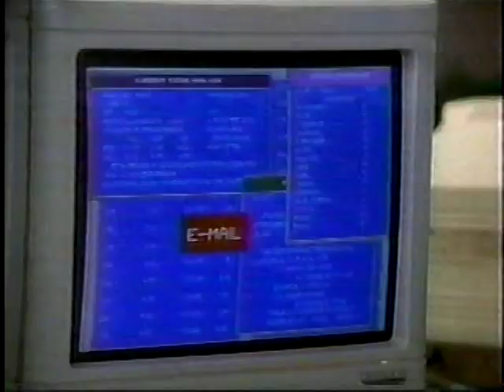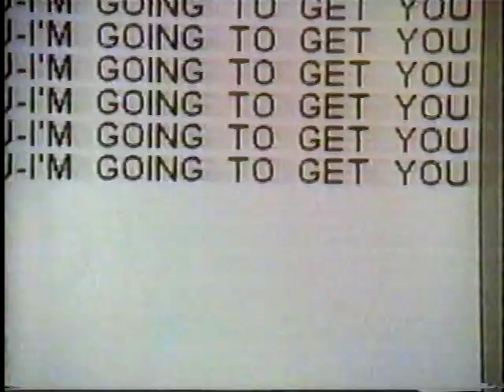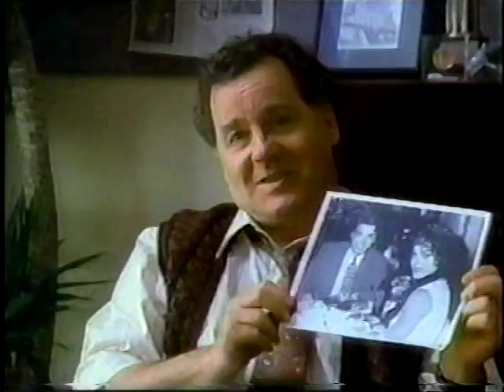Central Park West - S01E01 - Stephanie and the Wolves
"Successful editor Stephanie Wells moves from Seattle to a fancy, luxurious apartment in Central Park West along with her writer husband Mark Merrill. She's been offered a job as the editor of the trendy magazine 'Communique', owned by the very wealthy Allen Rush. Allen is married to Linda Fairchild Rush and the stepfather of her grown-up children, Peter and Carrie. Carrie writes a column for 'Communique' for a ridiculously high salary and her bitchy attitude immediately gets her in conflict with her new boss, Stephanie. Peter, however, has a very successful career as a lawyer at the district attorney's office and is doing good. His good friend, Gil Chase, works a broker and dumps his girlfriend Deanne Landers after he's thrown away all her money on a bad investment. She then shows up at his work and promises to get him back. Peter, Gil, Carrie, and their friend, Nikki Sheridan, a talent SoHo art gallery owner, play softball in a park and are joined in the game by beautiful Alex Bartoli. She and Peter later walk around in Central Park West and seem to fall instantly in love. Allen has arranged for Mark to get a teaching job at a respectable school but Mark feels the school board is giving him the job as a favor to Allen and not because of his abilities. Deanne sues the company Gil works for. Peter and Alex have a romantic dinner together and are photographed. Carrie arranges a party for Stephanie. There is of course a hidden agenda; Mark is also present and Carrie goes out of her way to seduce him by pretending she's a big fan of his writing. Deanne's law suit goes nowhere but she's not planning to let Gil get off that easily. Alex turns out to be a journalist. The picture of her and Peter and everything he's said to her is to get printed on the first page of the newspaper she works for. She feels guilty, though, because she's fallen for him. Carrie makes progress with Mark and he lets her read the play he's working on."